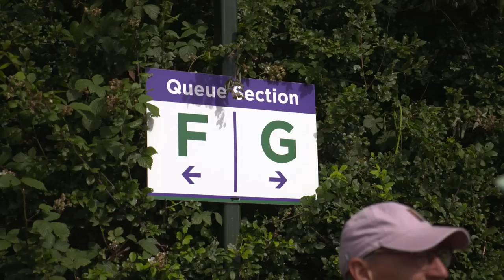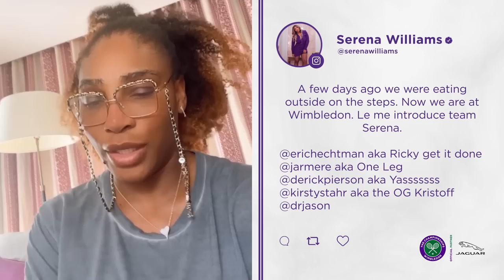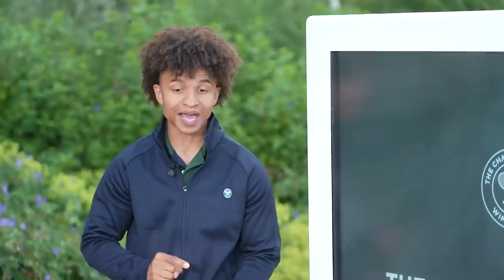Day One | The Wimbledon Evening Show presented by Jaguar | Wimbledon 2022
Catch up on everything that happened during the opening day of The Championships with The Wimbledon Evening Show presented by Jaguar.